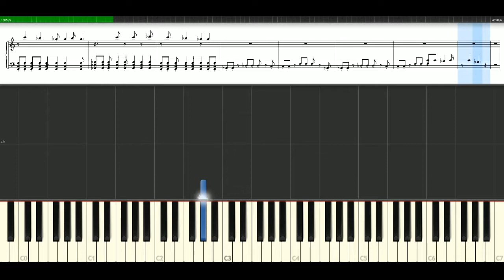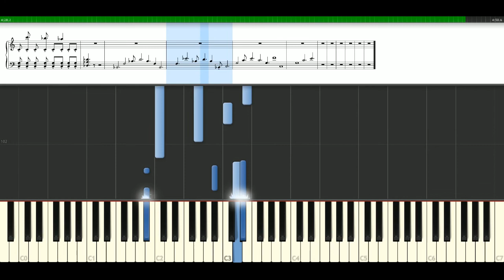Bush - Swallow [Piano Tutorial] Synthesia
How to play a song with notes | sheets: Bush - Swallow